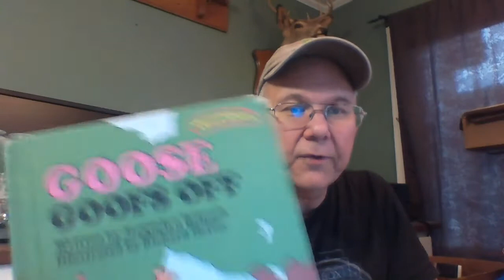Goodwill Thrifting Half Off Moving Sale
Estate Cleaners eBay Store

At one time I had an eBay store named Old Paths Books and Collectables that at its height had over five thousand offerings in inventory. Then came the Great Recession and the market all changed and so I've had to change with it.